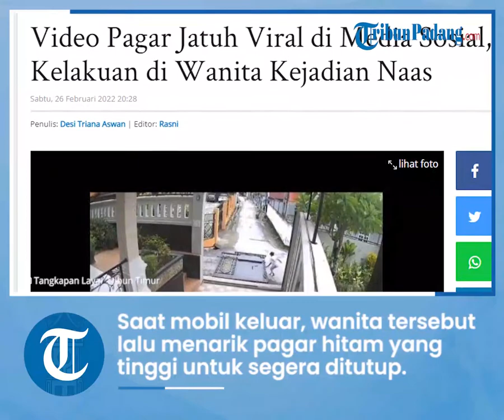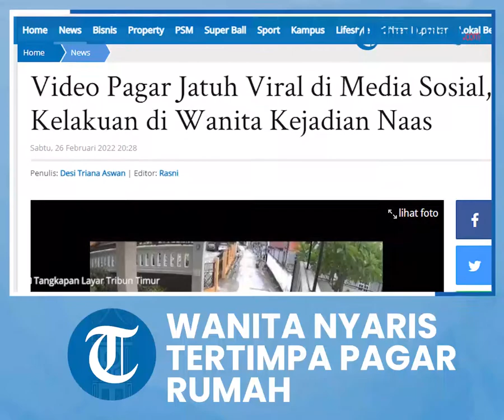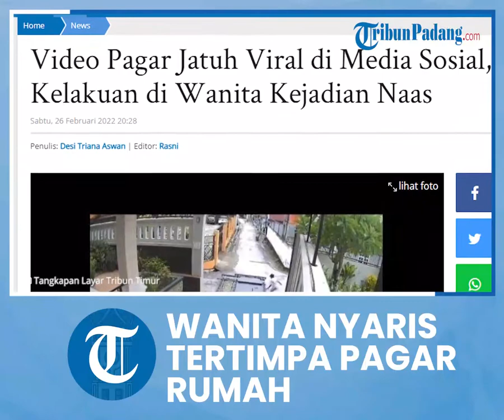Momen Menegangkan Seorang Wanita Hampir Tertimpa Pagar Besi Rumah, Beruntung Tidak Ada Korban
Diunggah akun Instagram @fakta.indo, Selasa (20/2/2022), terlihat seorang wanita menunggu mobil keluar dari garasi rumah mewah.

Saat mobil keluar, wanita tersebut lalu menarik pagar hitam yang tinggi untuk segera ditutup.

Siapa sangka pagar tersebut justeru terjatuh ke arah jalanan.

Melihat hal tersebut si wanita nampak panik dan berusaha untuk mengangkat pagar itu sendirian.

Untungnya, kondisi jalan saat itu sedang sepi, sehingga tak mengenai pengendara lain.

Wanita itu pun selamat dari kejadian tersebut.

Warganet ramai mengomentari postingan itu.

Penulis: Desi Triana Aswan | Editor: Rasni